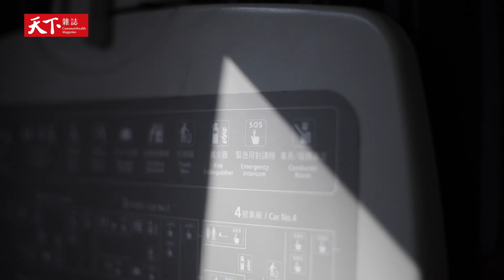【封面故事搶先看】這一次，台鐵怎麼救？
兩年半前普悠瑪出軌，媒體密集報導、官員辭職、寫數百頁檢討報告，然後不了了之。兩年半後，49條斷魂，能不能換來具體行動？

獨家公文揭露台鐵18年前就要改革，但歷經了十三任閣揆卻都做不到。

台鐵連四任局長都發生重大事故，預算、人力都給足，為何還頻出包？

採訪兩位前交通部長賀陳旦、葉匡時，以及匿名採訪台鐵各級員工，一起來看看每天55萬人次搭乘的台鐵該如何給出一個安全的承諾。

借鏡日本國鐵民營化34年，曾經的「守舊巨獸」如轉型受國民肯定？台灣又該如何避免下一次的悲劇？

天下雜誌video製作 製作人／李洛梅 採訪／吳靜芳、史書華、楊孟軒  企劃／蔣岑苹 視覺統籌／何綺